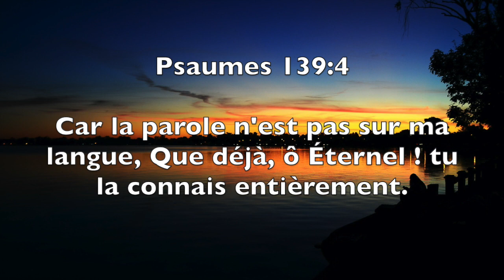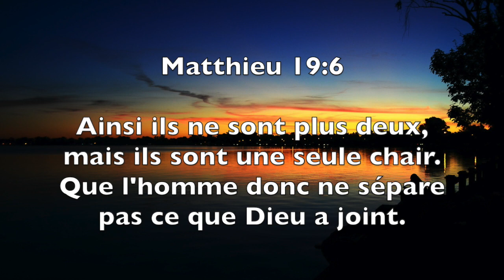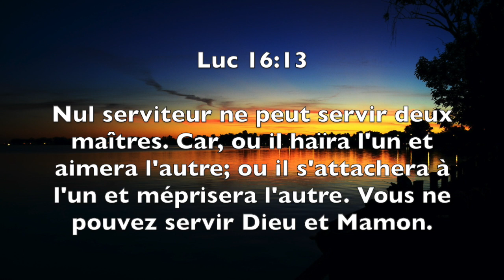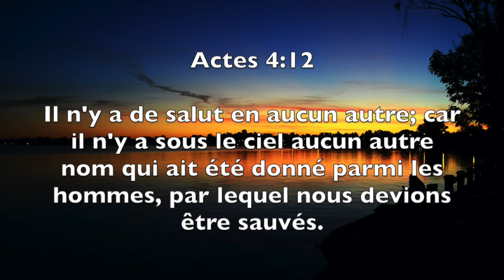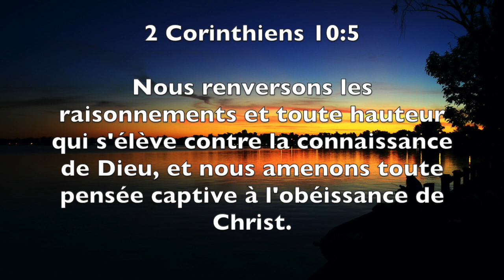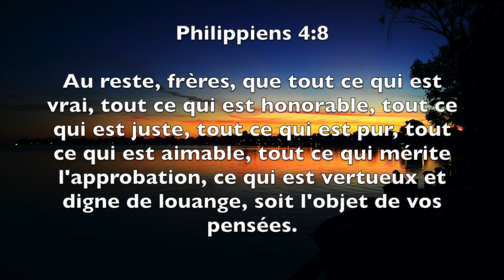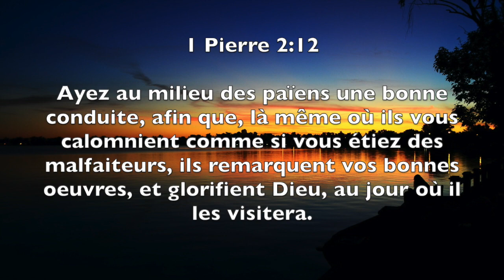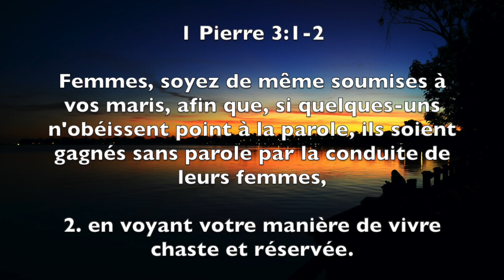15 VERSETS D'INTERCESSION POUR SON ÉPOUSE OU SON ÉPOUX INCONVERTI | Canal d'Encouragement by Prisca